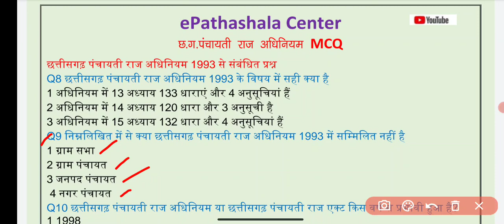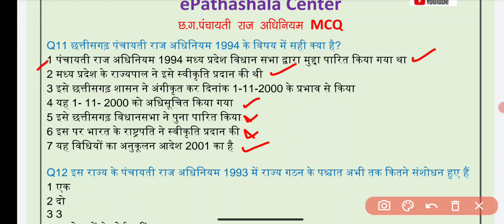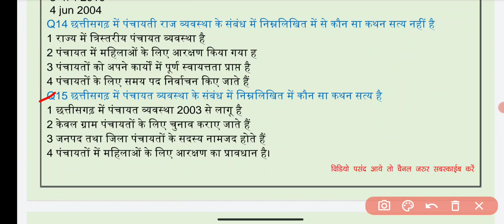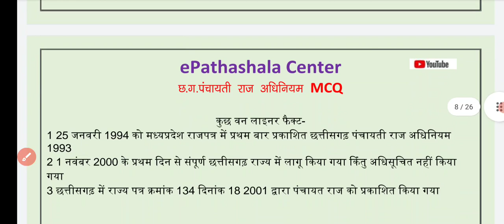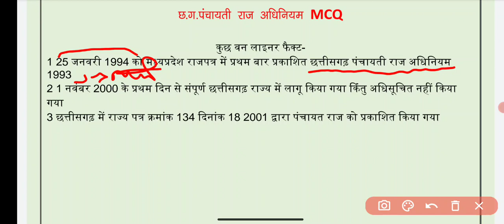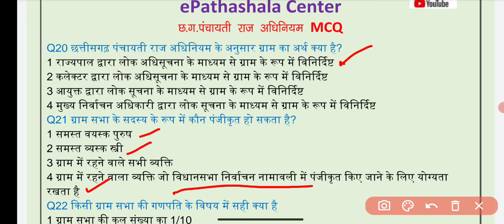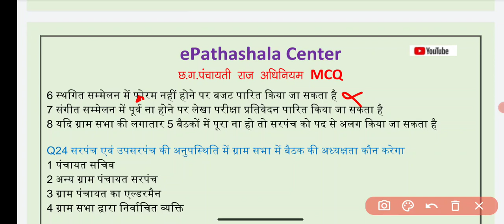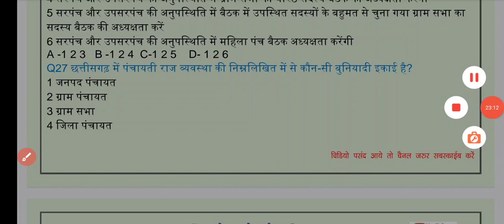ADEO I छत्तीसगढ़ पंचायती राज अधिनियम MCQ I ग्राम सभा MCQ I PANCHAYATI RAJ MCQ I PART 1 I CGVYAPAM